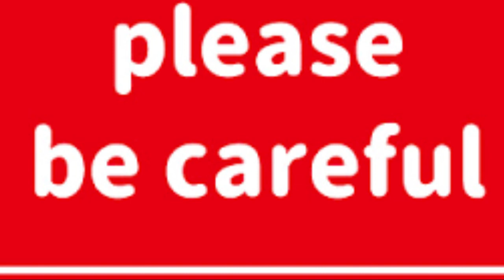Burya koko izina ni ryo muntu, itonde niba ugiye kwita umwana izina